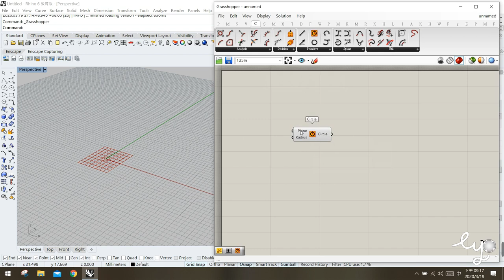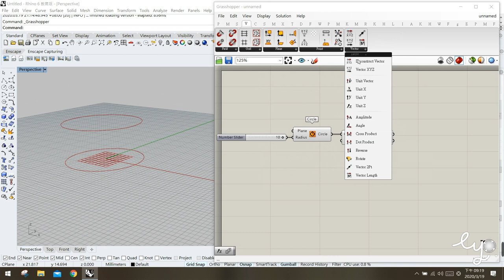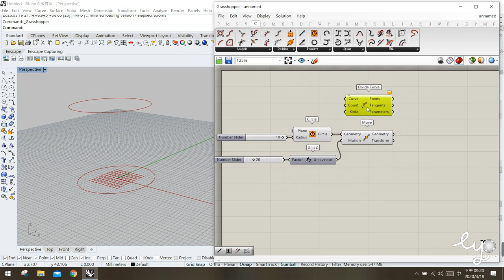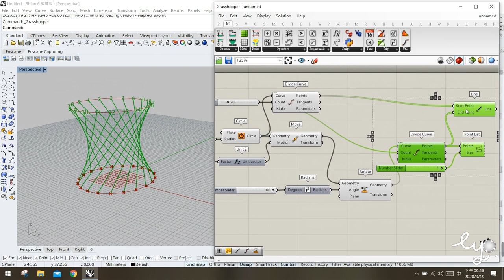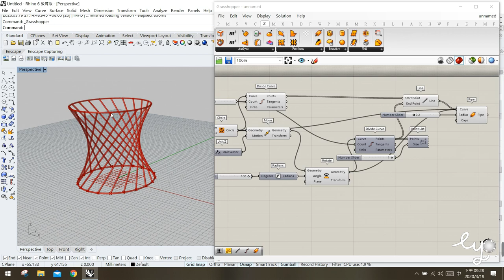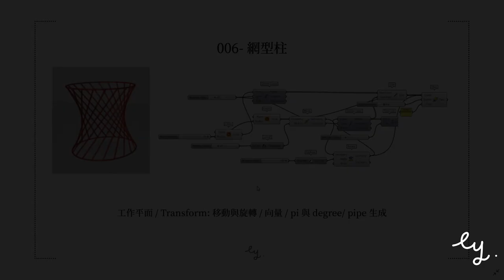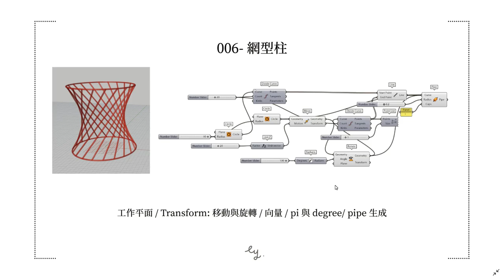Grasshopper教學006-網型柱 Mesh Column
Grasshopper教學: 適合初學入門! 如何在grasshopper中進行move, rotate等常用的指令呢? 又有哪些注意事項? 本案例告訴你!
在本案例中介紹transform標籤底下常用的move和rotate指令，並講解與其變化相關的向量、度數/弧度等相關設定。